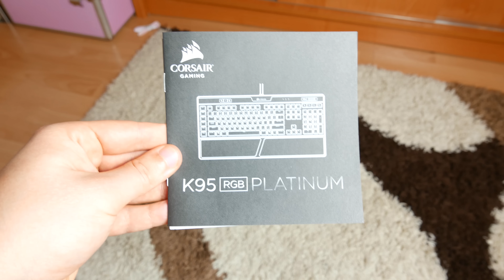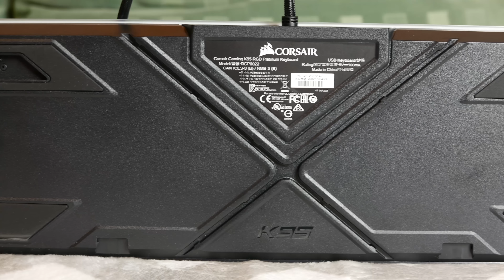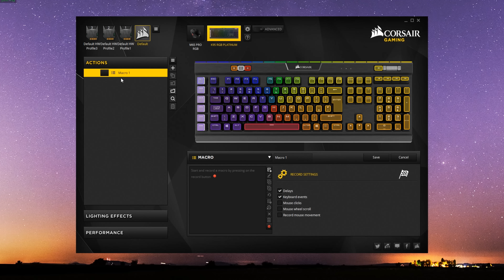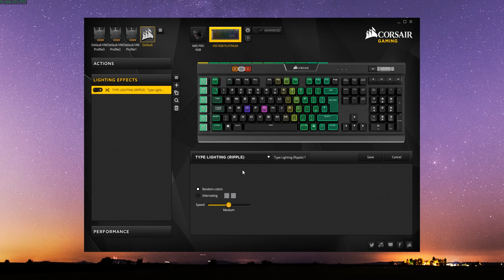Corsair K95 RGB Platinium - Recenzja 4K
Oto test jednej z najdroższych klawiatur na rynku, zobaczcie test najnowszego flagowego modelu od Corsair'a - K95 RGB Platinium.